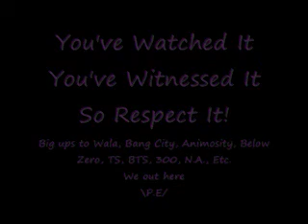Crossfire's Watch N Witness Footwork Stories Vol. 2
We at the warzone wit dis. Watch n Witness Strait Crack.